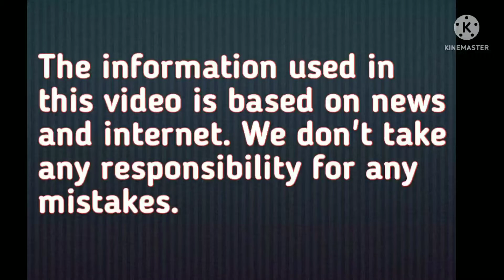एक सच्ची मोहब्बत जो अधरी ही रह गई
एक सच्ची मोहब्बत जो
अधरी ही रह गई